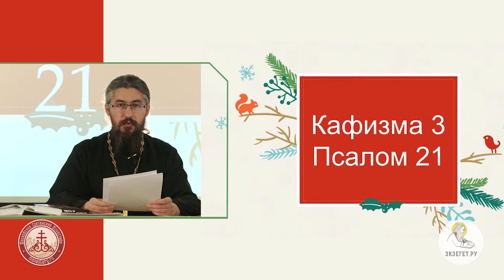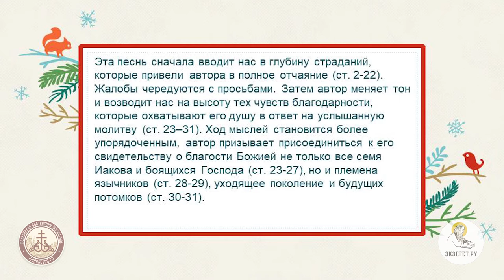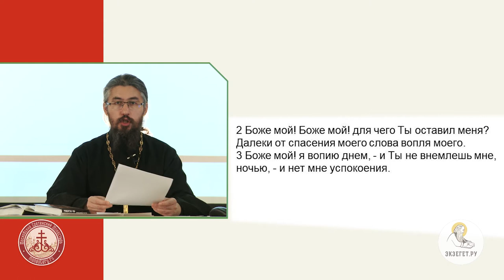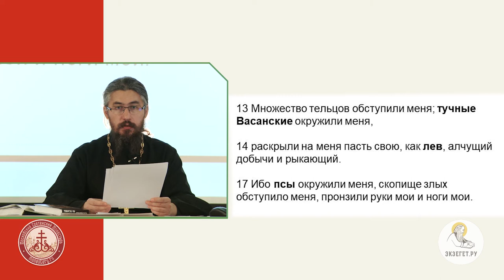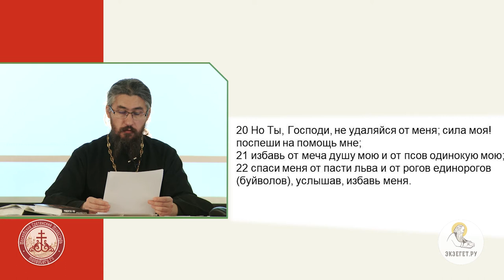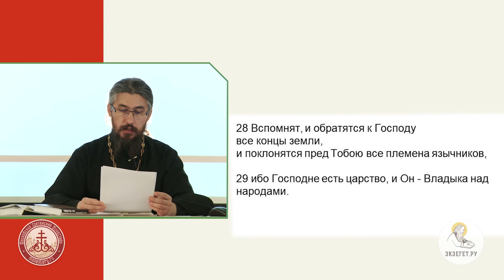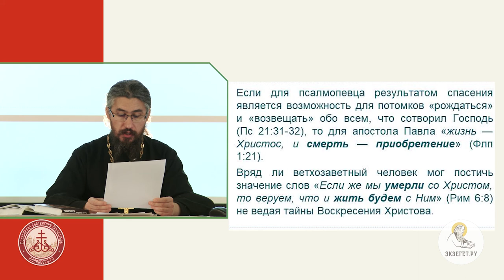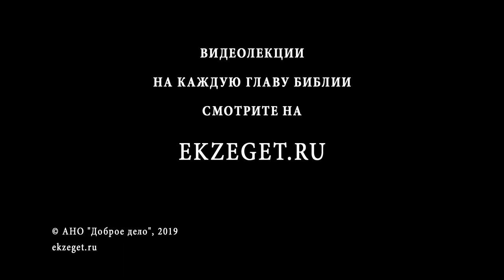Псалтирь. Псалом 21. Иеромонах Ириней (Пиковский). Ветхий Завет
21 псалом, один из важнейших для христиан, поскольку его вступительные слова были в числе последних на устах Спасителя на кресте.
Иеромонах Ириней (Пиковский) — насельник Сретенского монастыря в Москве. Преподаватель Сретенской Духовной семинарии.